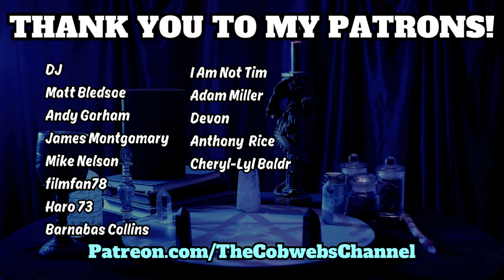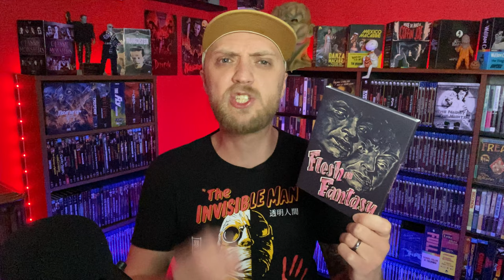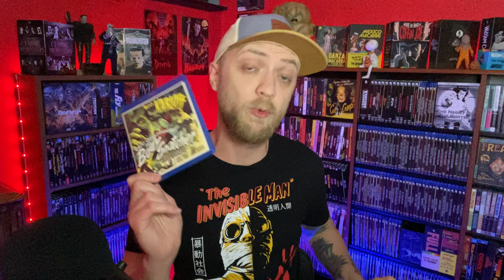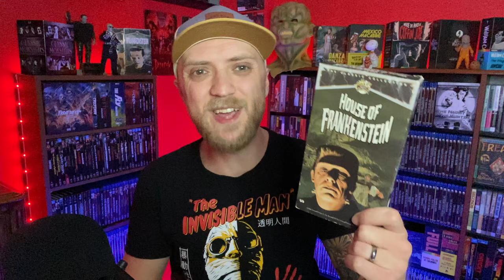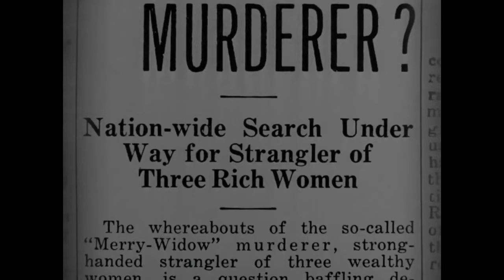Top 20 1940s Horror Movies!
Continuing with my rankings series on Horror through the decades, here are my Top 20 Horror Films of the '40s!

classic horror movies
best classic horror movies
best 40s horror movies
frankenstein
dracula
dr. jekyll & mr. hyde
the mummy's hand
the invisible man returns
universal monsters
best universal monsters movies
val lewton
dead of night
the body snatcher
cat people
i walked with a zombie
the wolfman
the wolf man
frankenstein meets the wolfman review